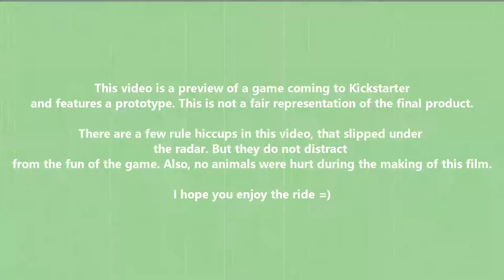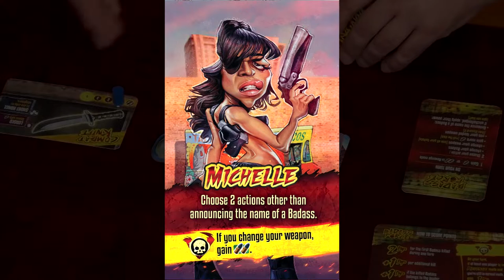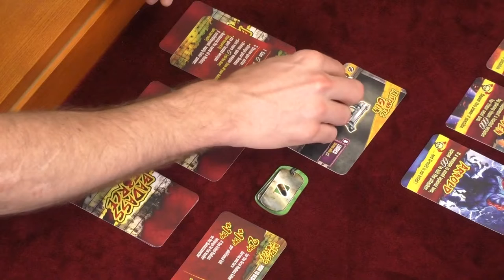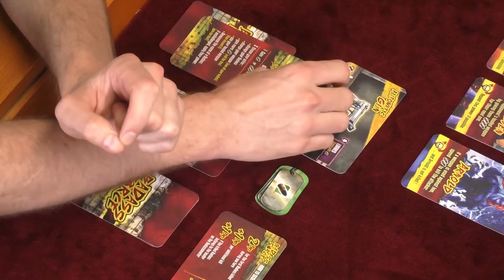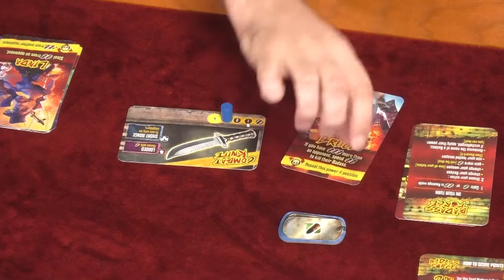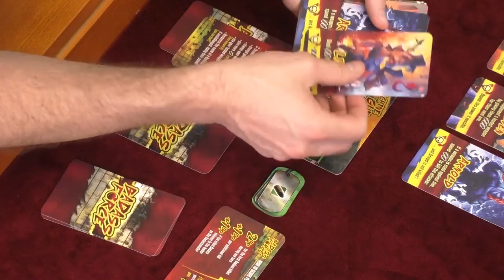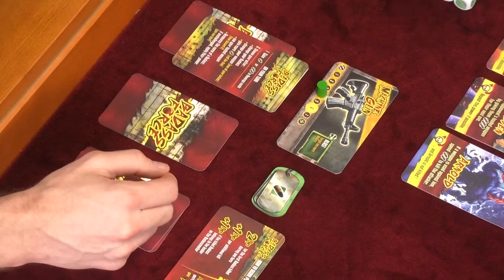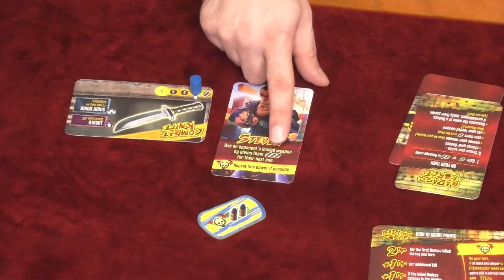Badass Force - Let's play!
Taken from Chronicles of Crime, by Lucky Duck Games